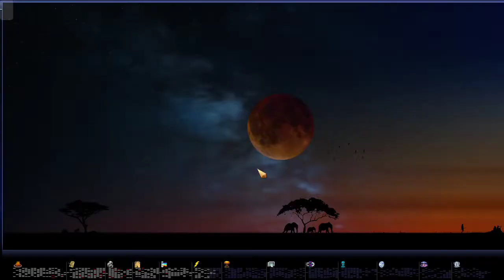Lets Play Caveman2Cosmos As Nefertiti (Ep066)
This playthrough will see me play as the leader Nefertiti of the Egyptian Empire. All of my game settings will be in the first episode of each playthrough.